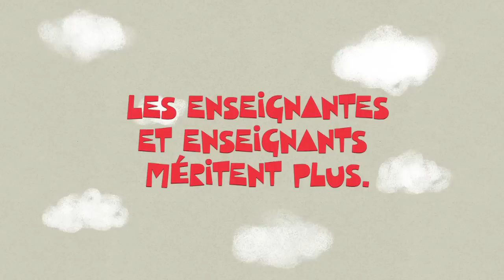Les enseignantes et enseignants méritent plus!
Enseigner devient de plus en plus difficile.

Les enseignantes et enseignants méritent plus. L'école publique mérite mieux.